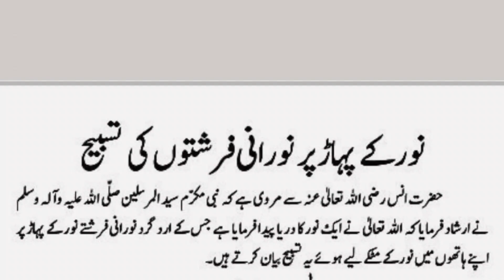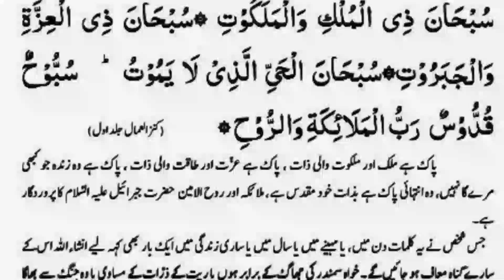Noorani Frishtoon Ki Tasbeeh Kya Hai | نورانی فرشتوں کی تسبیح